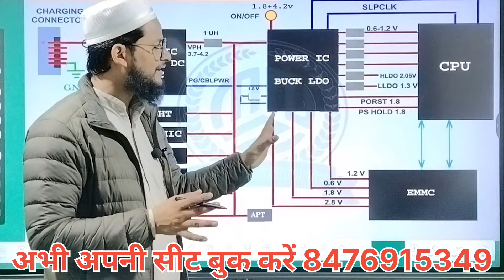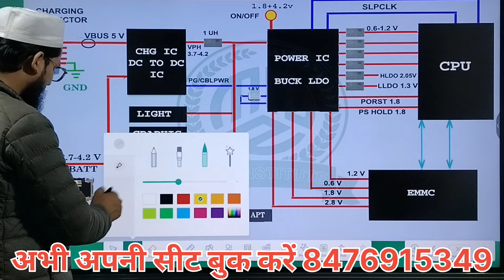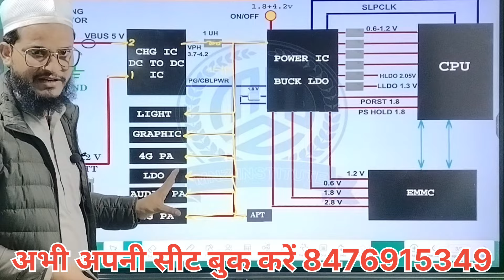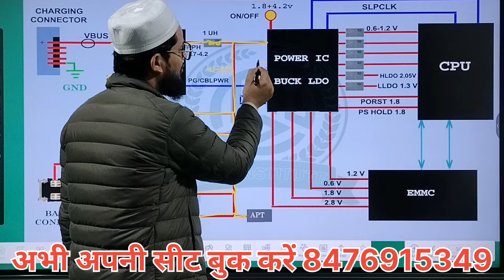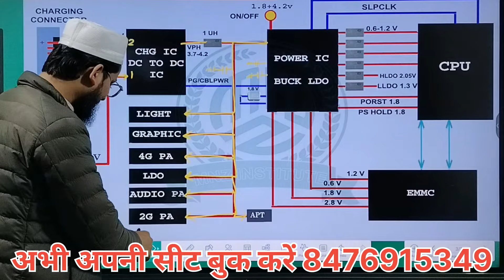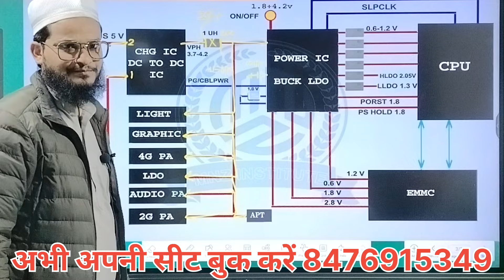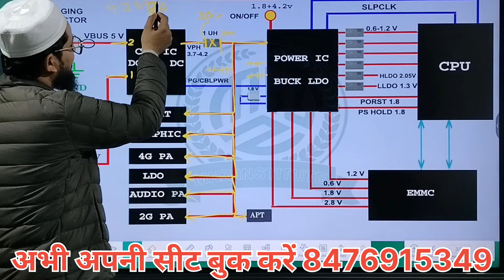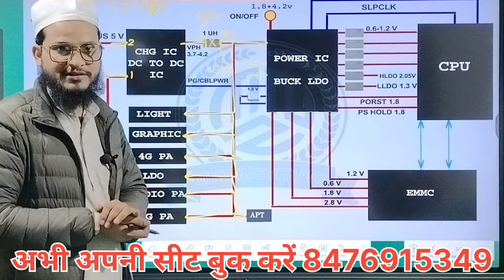Secondary Line Short।Dead Mobile Phone Full Short Half Short Steps ।